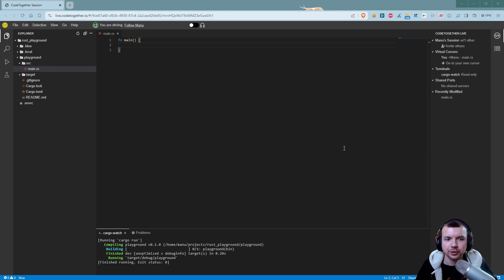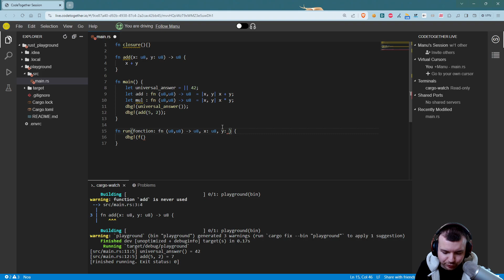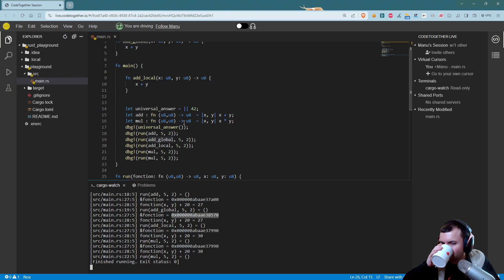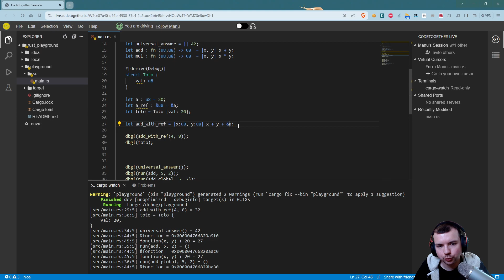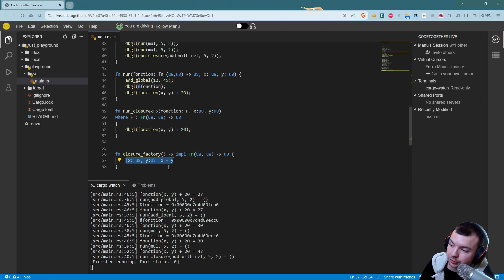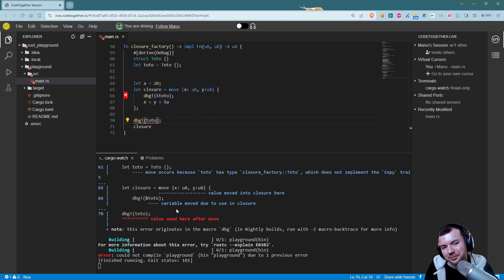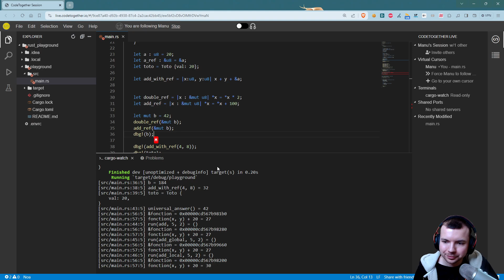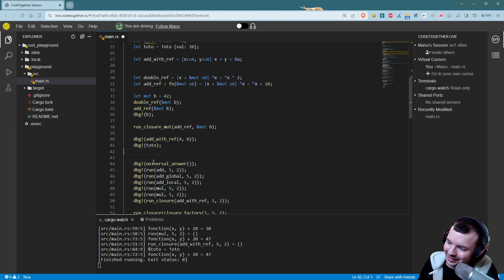Replay - Rust ep9 - 14/02/2024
Sans cet épisode, nous parlons Closures